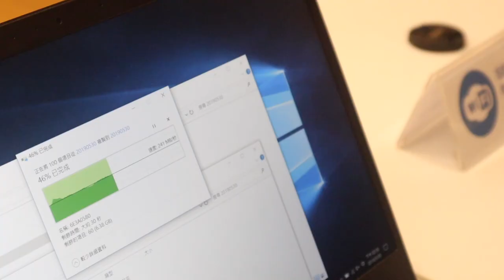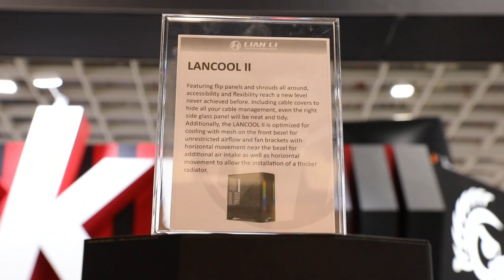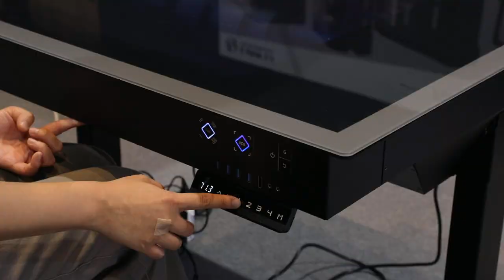【COMPUTEX 2019】LIAN LI 聯力旗艦 ODYSSEY X 機殼與全新升降電腦桌機殼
哈咯～大家好，我是 Enter，歡迎收看 EnterBox 的 COMPUTEX 2019 特別節目。這次我們到南港展覽館一館一樓的聯力攤位。牆上掛滿了一整串的 RGB 風扇非常顯眼，以及一旁電動升降電腦桌也相當吸睛，我們馬上來聽聽聯力的 Hank 為我們介紹！